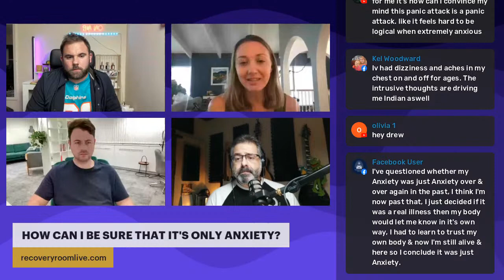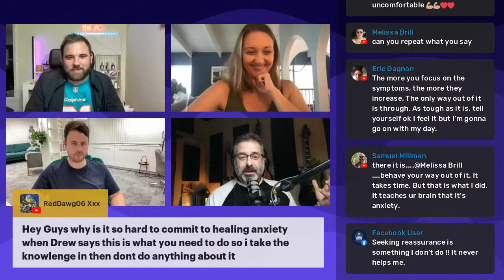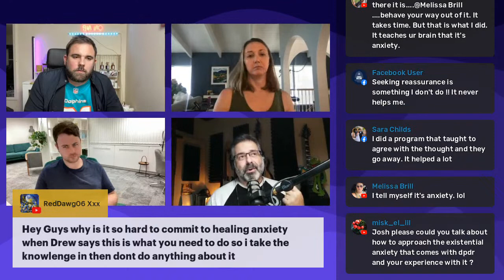HOW CAN I BE SURE THAT ITS ONLY ANXIETY? - RECOVERY ROOM S3/E2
One of the most common questions asked in the community is, "But how can I be SURE that this is only anxiety?" In this week's episode of The Recovery Room, Dean, Kim, Josh, and Drew return to answer the question, discuss recovery in general, and maybe even have a laugh or two along the way. Join us!